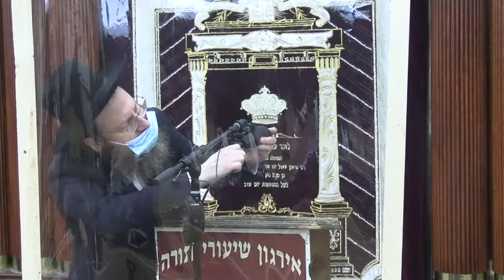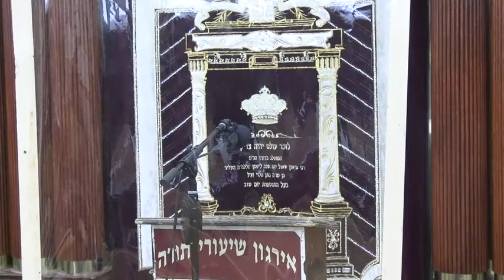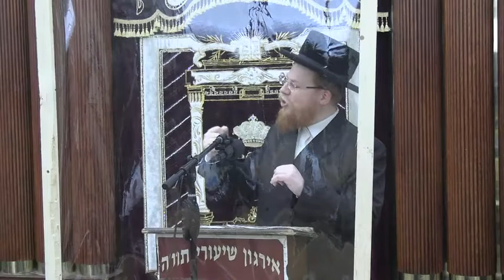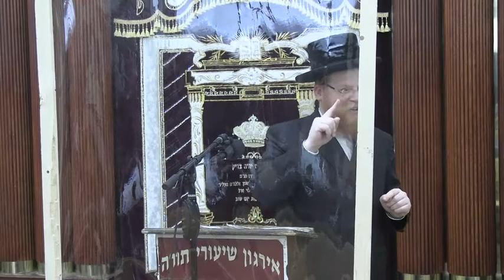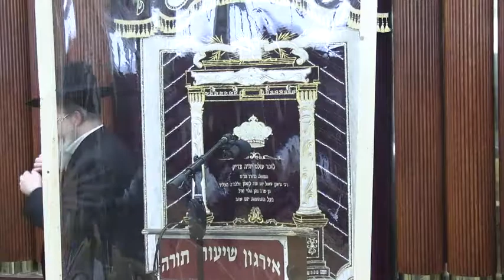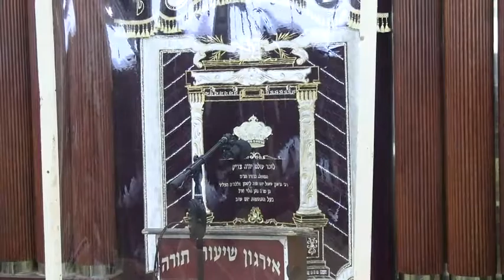חידושים במציאות ובהלכה ביורה דעה - ר' צבי אורטנר שליט"א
חידושים במציאות ובהלכה ביורה דעה
הרה"ג ר' צבי אורטנר שליט"א
רב דקהל לינת הצדק, ראש מחלקת הלכה וטכנולוגי'ה בא-יו
י"ט שבט תשפ"א